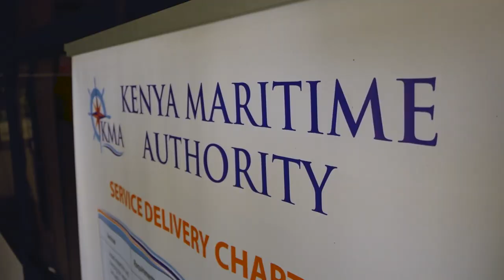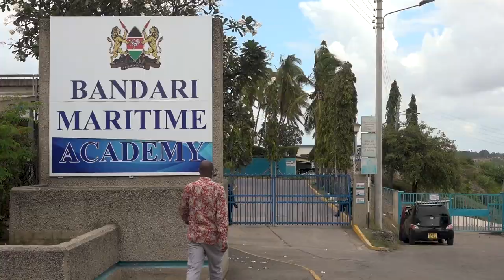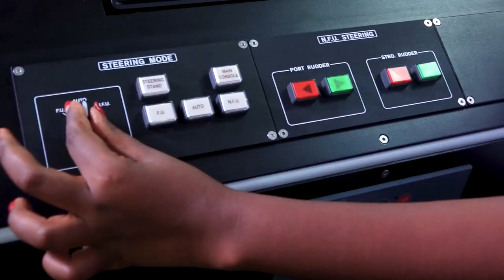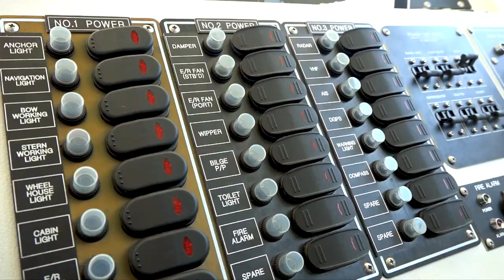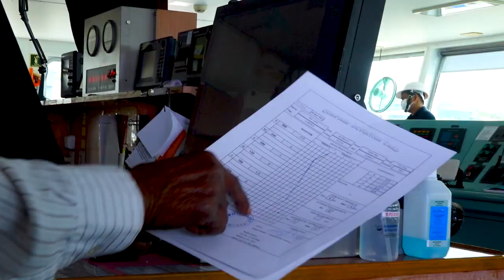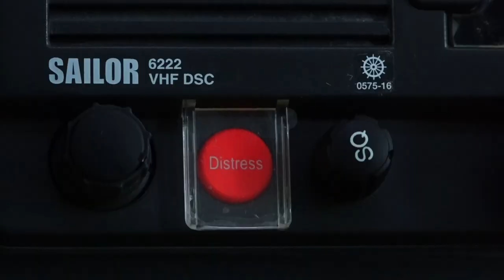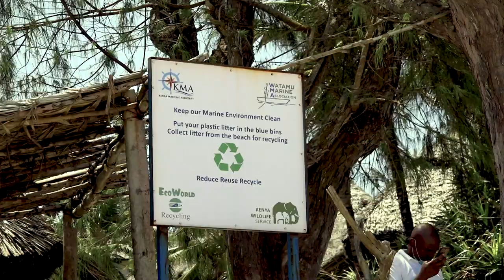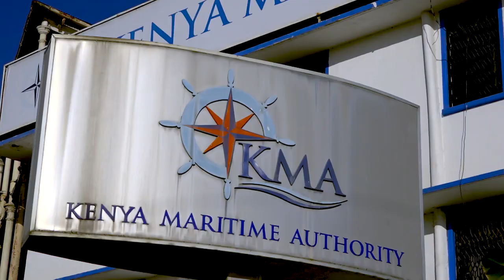Kenya Maritime Authority Documentary on Maritime industry & Blue Economy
This informative documentary takes you through Kenya's maritime sector and helps you explore its endless possibilities.